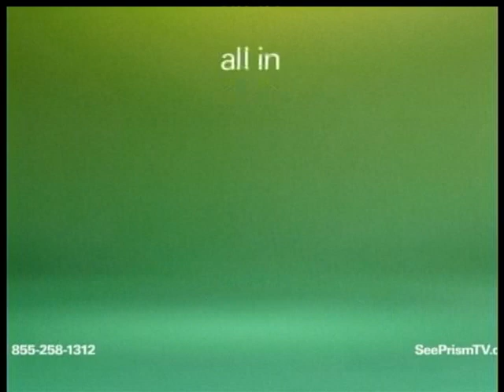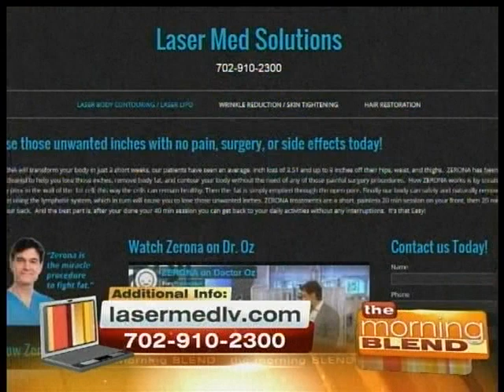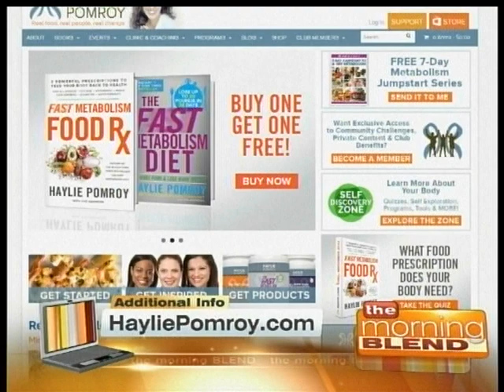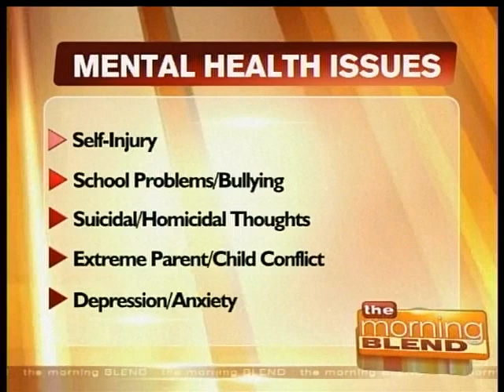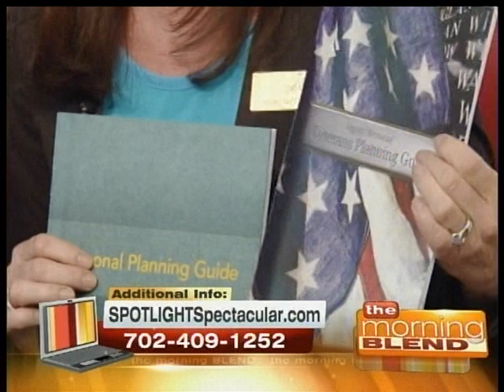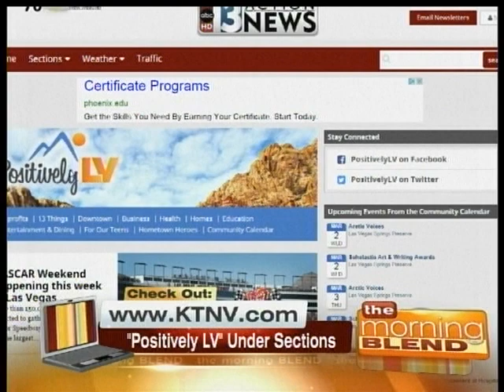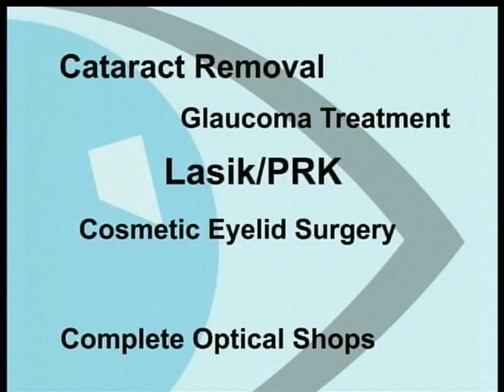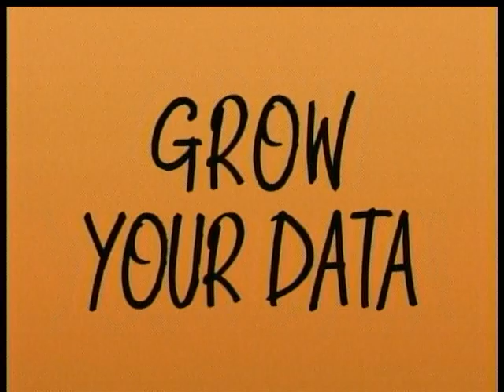Valley View 3/2/16